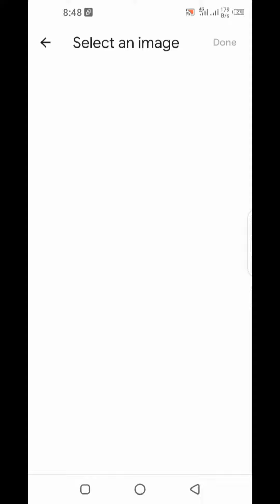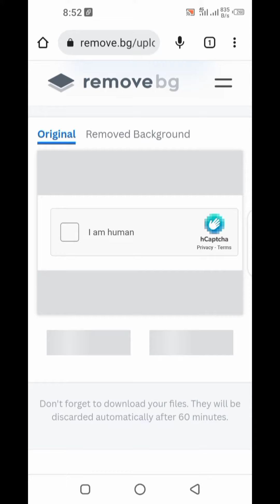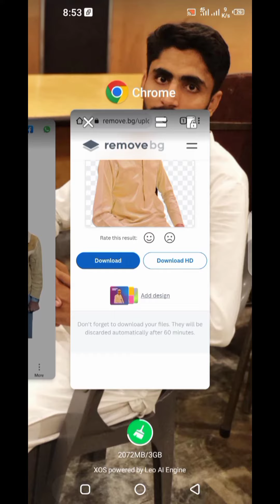Remove Bakground|Rauf Nawaz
Remove Bakground |uses in urud
Remove Bakground |
Rauf Nawaz |
uses in urud

Remove Bakground |
Rauf Nawaz